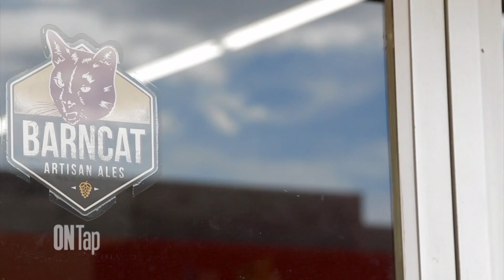Barncat Artisan Ales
Barncat Artisan Ales is located in the Hespeler portion of the city of Cambridge. They have a wide range of beer, including "Chase the Sun" Blonde Ale, "Bowser Jacket" Brown Ale and "Eminence" IPA.